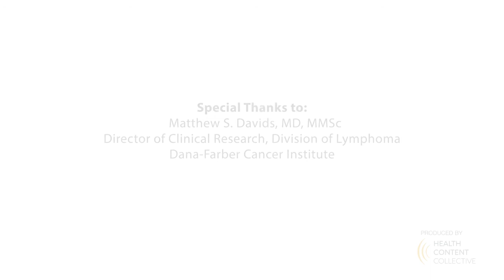Recent Developments in CLL Treatment and Research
What are the latest developments in chronic lymphocytic leukemia (CLL) treatment and research? Dr. Matthew Davids summarizes the latest treatment news and goals of the treatments – and shares CLL resources for patient care.

Dr. Matthew Davids is Director of Clinical Research in the Division of Lymphoma at
Dana-Farber Cancer Institute.